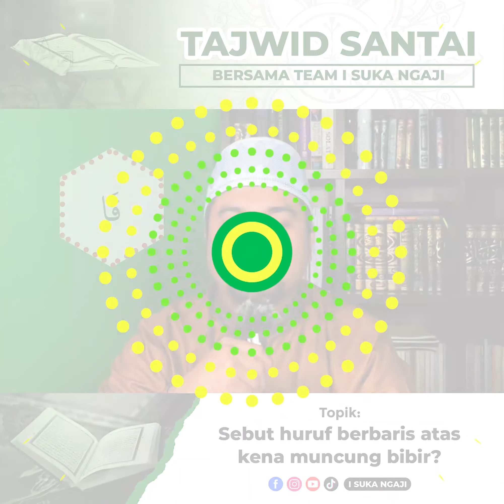𝗦𝗲𝗯𝘂𝘁 𝗛𝘂𝗿𝘂𝗳 𝗕𝗲𝗿𝗯𝗮𝗿𝗶𝘀 𝗔𝘁𝗮𝘀, 𝗞𝗲𝗻𝗮 𝗠𝘂𝗻𝗰𝘂𝗻𝗴 𝗕𝗶𝗯𝗶𝗿 ?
ص ض ط ظ ق خ غ

Huruf-huruf ini sering disebut dengan memuncungkan mulut

Jom tonton video ini sehingga habis untuk mendapatkan cara dan metode yang tepat dalam menyebut huruf-huruf berbaris atas